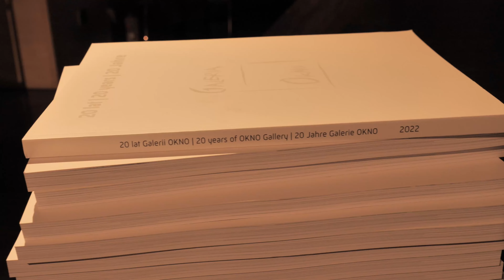DAY1 FESTIVAL LABIRYNT